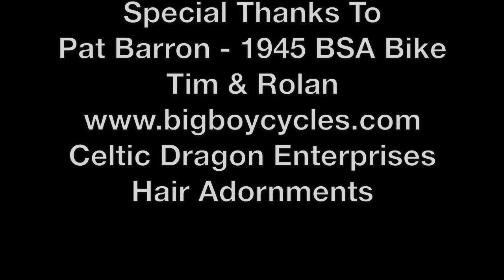Jayded Bombshells Photo Shoot Dec 12,2011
Model Photo Shoot of the Jayded Bombshell Girls from Sacramento, Ca